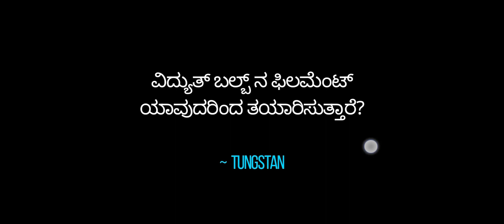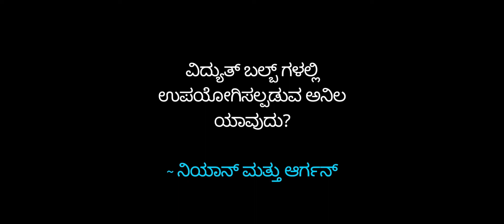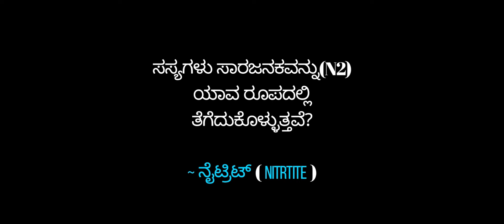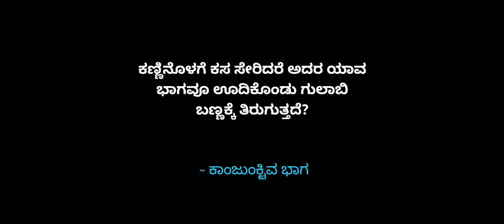FDA AND SDA EXAM PREPARATION PART-01|KPSC FDA SDA OLD QUESTIONS PAPER AND ANSWER | MODEL QUESTION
ನಾವು ಇಲ್ಲಿಯತನಕ ಬರೆದಿರುವ ಎಲ್ಲ ಪರೀಕ್ಷೆಗಳಲ್ಲಿ ಮುಖ್ಯವಾಗಿ ಮರಳಿ ಕೇಳಿದಂತಹ ಪ್ರಶ್ನೆಗಳನ್ನು ಆಯ್ದು ಇಲ್ಲಿ ಅಪ್ಲೋಡ್ ಮಾಡುತ್ತಿದ್ದೇನೆ. ಇದರ ಸದುಪಯೋಗ ಎಲ್ಲರಿಗೂ ಆಗಲಿ ಎಂದು ನನ್ನ ಒಂದು ಸಣ್ಣ ಪ್ರಯತ್ನ.

 ಈ ಪ್ರಶ್ನೋತ್ತರಗಳು ಬರೀ ಕೆಪಿಎಸ್ಸಿ ಎಕ್ಸಾಮ್ ಗೆ ಮಾತ್ರವಲ್ಲದೆ ಇನ್ನಿತರ ಪರೀಕ್ಷೆಗಳಿಗೆ ಅನುಕೂಲವಾಗುವಂತೆ ಆಯ್ಕೆ ಮಾಡಿ ನಿಮ್ಮ ಮುಂದೆ ಪ್ರಕಟಿಸುತ್ತೇನೆ.

 ಇದರ ಸದುಪಯೋಗ ಸರ್ಕಾರಿ ನೌಕರಿಗಾಗಿ ಓದುತ್ತಿರುವ ಎಲ್ಲರಿಗೂ ಆಗಲಿ ಎಂದು ನನ್ನ ವಿನಂತಿ.

 ಇದರಲ್ಲಿನ ಪ್ರಶ್ನೆಗಳು ಕೆಪಿಎಸ್ಸಿ ಮತ್ತು ರೈಲ್ವೆ ಎಕ್ಸಾಮ್ ಗಳಲ್ಲಿ ಮತ್ತು ಪೊಲೀಸ್ ಕಾನ್ಸ್ಟೇಬಲ್ ಎಕ್ಸಾಮ್ ಗಳಲ್ಲಿ ಮತ್ತು ಅಗ್ರಿಕಲ್ಚರಲ್ ಡಿಪಾರ್ಟ್ಮೆಂಟ್ ಎಕ್ಸಾಮ್ನಲ್ಲಿ ಮರುಕಳಿಸಿದ ಪ್ರಶ್ನೋತ್ತರಗಳ ಆಗಿವೆ.

 ನಮ್ಮ ಚಾನೆಲ್ ಗೆ ಸಬ್ ಸ್ಕ್ರೈಬ್ ಮಾಡಿ ಲೈಕ್ ಮತ್ತು ಕಮೆಂಟ್ ಮಾಡಿ ನಿಮಗೆ ಯಾವ ರೀತಿಯ ಪ್ರಶ್ನೆ ಉತ್ತರಗಳು ಬೇಕು ಎಂದು ಹೇಳಿದರೆ ಅದೇ ರೀತಿ ನಾವು ಅಪ್ಲೋಡ್ ಮಾಡುತ್ತೇವೆ.

 ನಾವು ಪ್ರತಿವಾರ ಒಂದೊಂದು ವಿಡಿಯೋವನ್ನು ನಿಖರವಾಗಿ ಅಪ್ಲೋಡ್ ಮಾಡುತ್ತಲೇ ಇರುತ್ತವೆ. ಇದರಿಂದ ಮುಂದೆ ಬರುವ ಎಲ್ಲಾ ಜನರಲ್ ಪೇಪರ್ ಎಕ್ಸಾಮ್ ಗಳಿಗೆ ಇದು ಉಪಯೋಗವಾಗಲಿ ಎಂಬುದು ನಮ್ಮ ಆಶಯ.

KPSC FDA EXAM PREPARATION
KPSC SDA EXAM PREPARATION
KARNATAKA FDA EXAM PREPARATION
SDA FDA EXAMPLE QUESTIONS
FDA SDA MODEL QUESTIONS
SDA FDA OLD QUESTIONS PAPER AND ANSWER
MODEL QUESTIONS PAPER AND ANSWER
SDA FDA EXAM
FDA SDA EXAM
FDA SCIENCE QUESTIONS
SDA SCIENCE QUESTIONS PAPER AND ANSWER
KARNATAKA GOVERNMENT EXAM PREPARATION.
KARNATAKA POLICE DEPARTMENT EXAM
KARNATAKA POLICE CONSTABLE EXAM
CONSTABLE EXAM PREPARATION
PC EXAM PREPARATION
FDA SDA MOST IMPORTANT QUESTIONS
SDA PREPARATION QUESTIONS
FDA PREPARATION QUESTIONS
KANNADA SDA EXAM
KANNADA FDA EXAM
FDA PREPARATION
SDA PREPARATION
SDA TOP QUESTIONS AND ANSWER
SDA FDA MOST IMPORTANT QUESTIONS
FDA IMPORTANT QUESTIONS PAPER AND ANSWER
KPCL EXAM PREPARATION.
GENERAL PAPER EXAM PREPARATION
GENERAL KPSC SDA FDA
GENERAL PAPER FDA SDA
 ಕರ್ನಾಟಕ ಎಸ್ಡಿಎ ಎಫ್ಡಿಎ ಎಕ್ಸಾಮ್
 ಕರ್ನಾಟಕ ಕೆಪಿಎಸ್ಸಿ ಎಕ್ಸಾಮ್
 ಕೆಪಿಎಸ್ಸಿ ಎಕ್ಸಾಮ್ ತಯಾರಿ
 ಬಹಳ ಪ್ರಮುಖವಾದ ಪ್ರಶ್ನೋತ್ತರಗಳು ಕೆಪಿಎಸ್ಸಿ ಎಸ್ಡಿಎ ಎಫ್ಡಿಎ ಎಕ್ಸಾಮ್.
 ಕರ್ನಾಟಕ ಪೊಲೀಸ್ ಕಾನ್ಸ್ಟೇಬಲ್ ಎಕ್ಸಾಮ್
ಕಾನ್ಸ್ಟೇಬಲ್ ಎಕ್ಸಾಮ್ ಪ್ರಶ್ನೋತ್ತರಗಳು.
ಕೆಪಿಸಿಎಲ್ ಜನರಲ್ ಪೇಪರ್ ಎಕ್ಸಾಮ್ ಪ್ರಶ್ನೋತ್ತರಗಳು.